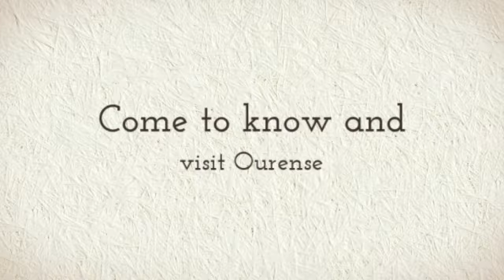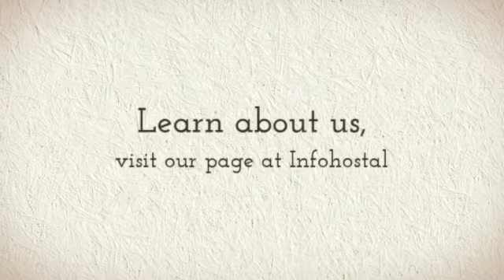Hostal Sequeiros en San Cibrao das Viñas (Ourense)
El Hostal Sequeiros, de ambiente tranquilo y familiar, se encuentra ubicado en San Cibrao das Viñas, a tan solo 5 minutos de Ourense. Todas las habitaciones están totalmente equipadas y disponen de baño completo, wifi gratuito, TV y calefacción. El Hostal se encuentra próximo al Centro de Exposiciones Expourense, las termas de Outariz, Allariz y la Riberira Sacra entre otros puntos de interés.

Algunos servicios que ofrece el alojamiento:

- Parking
- Servicio de bar o cafetería
- Wi-fi gratuito

Sobre Ourense:

Ourense se encuentra en el suroeste de Galicia y es atravesada por el río Miño.

Una de las características de esta localidad es el gran número de balnearios y spa con los que cuenta, a los que el ayuntamiento les está dando gran importancia y mejorando sus accesos.

En su gastronomía cabe destacar las carnes (chuletón de buey o el cabrito asado) y las castañas en todas sus variantes: crudas, cocidas, cocinadas o en postres.

Una idea: visita el Puente Romano, el primero de la época de Augusto.

About Hostal Sequeiros:

Hostal Sequeiros, a cozy accommodation with a quiet and familiar atmosphere, is situated in San Cibrao das Viñas, only 5 minutes from Ourense. All rooms are fully equipped with bathroom, free wifi, TV and heating. The guesthouse is located near the Exhibition Centre Expourense, the Baths of Outariz, Allariz and Sacra Riberira, among other points of interest.

About Ourense:

Ourense is located in the southwestern part of Galicia and it is crossed by the River Mino.

One of the characteristics of this locality is a large number of private beaches and spas,
considering that the city council gives great importance to its maintenance and facilities
improvement.

Its gastronomy is rich in different types of meat (ox T-bone steak and roasted goat) and all kinds of chestnuts: raw and cooked ones, you can also taste a delicious dessert made from it.

One idea: Visit the Puente Romano, the first one of the Augusto's Epoch.